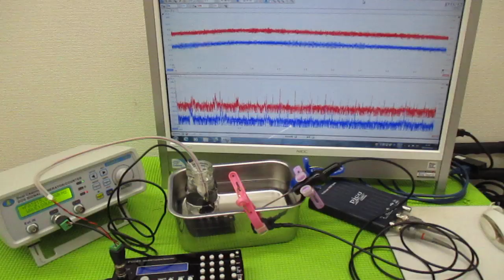メガヘルツの超音波発振制御プローブを利用した実験動画